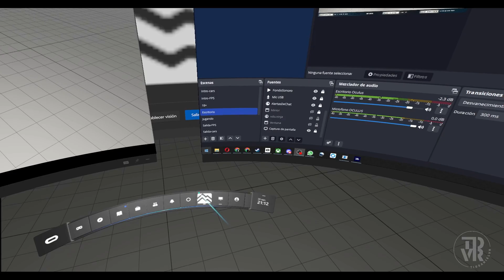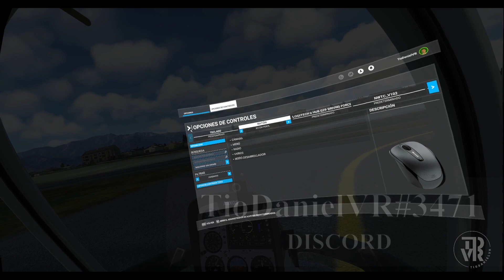Microsoft Flight Simulator VR #002 con VRChile - Es muy malo